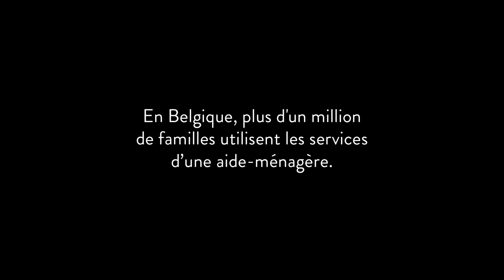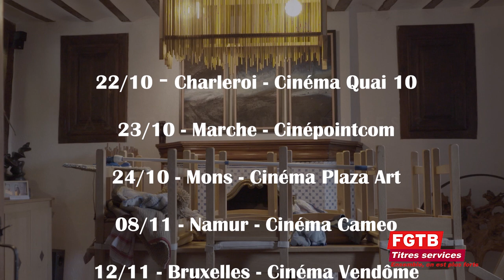Au Bonheur des Dames ? | Bande annonce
« Elles » ont de 20 à 65 ans. Tous les matins, elles s’en vont travailler chez les autres. Il y a eu les basculements de la vie : un homme qu’on quitte ou qui s’en va, les gosses qui attendent, des horaires qui rendent impossible la vie de famille dans un travail qu’on aimait... Puis on plonge dans le travail ménager : ce travail dont personne ne veut et qui depuis la nuit des temps est réservé aux femmes. Le film documentaire « Au bonheur des dames » est dédié aux 165.000 aide-ménagères de notre pays. Il dessine le contour de la condition de ces femmes courageuses et lumineuses qui font le pari d’écrire une nouvelle page de leur travail.